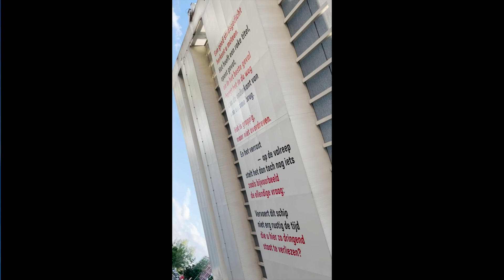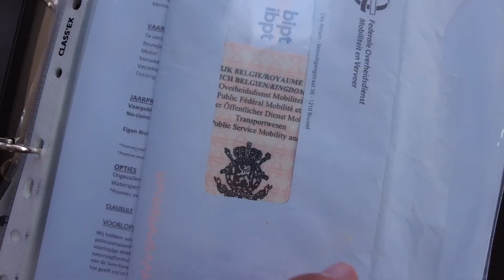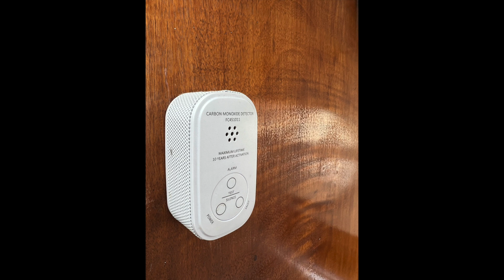Tengro Kruiser 950